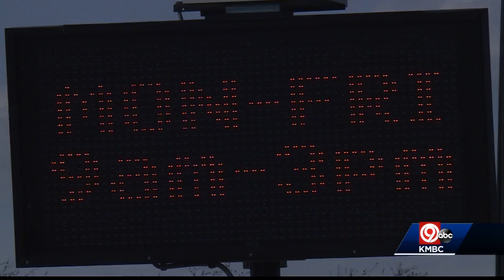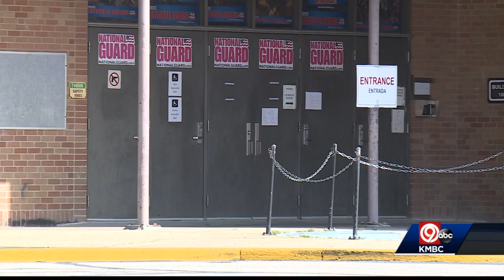WYCO: Residents 16 and older don't need appointment for COVID-19 vaccine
Adults 16 and older in Wyandotte County no longer need an appointment to get their COVID-19 vaccine.